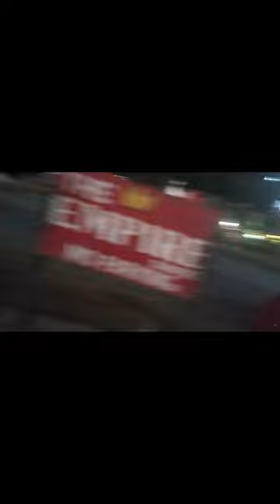"The Most Epic Barat Ever! You Won’t Believe What Happened!"